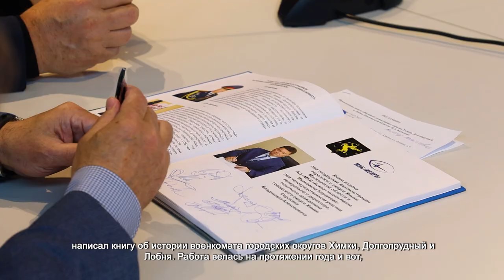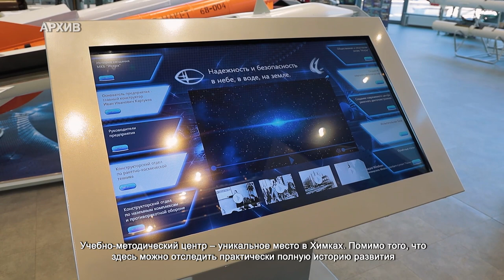В МКБ «Искра» презентовали книгу об истории военкомата